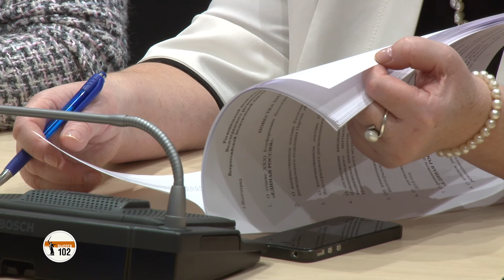Депутат Госдумы от Волгоградской области Плотников знает, как поднять рейтинг «Единой России»